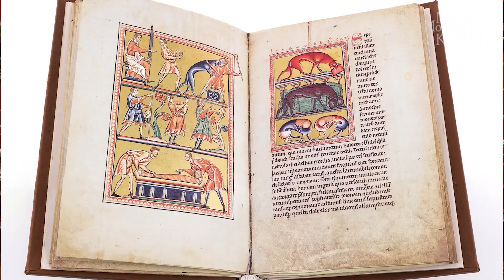Конкурс «ЁЛКЕ БЫТЬ!» 2023/2024 Тема: «Бестиарий Оружейной палаты»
Дорогие друзья!

С 1 декабря стартует конкурс ёлочной игрушки «Ёлке быть!», проходящий в этом году в десятый раз.

ОБЪЯВЛЯЕМ ТЕМУ 2024 ГОДА: «БЕСТИАРИЙ ОРУЖЕЙНОЙ ПАЛАТЫ»!
Конкурс приурочен к проходящей в музее выставке «Легенды Кремля: русский романтизм и Оружейная палата». Среди экспонатов спрятался целый «бестиарий» мифических животных и волшебных созданий! Львы, орлы, единороги, грифоны, русалки, драконы станут источником вдохновения для юных участников конкурса. Проявите свою креативность и создайте уникальную новогоднюю игрушку!

Техника выполнения ёлочной игрушки может быть любой.
Возраст участников — от 6 до 18 лет.